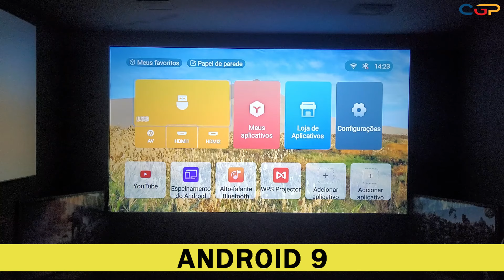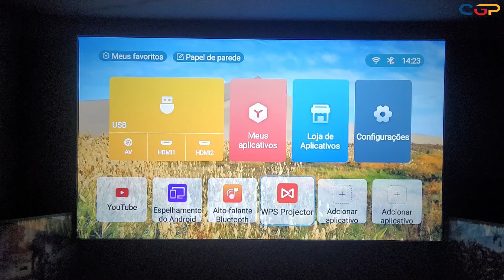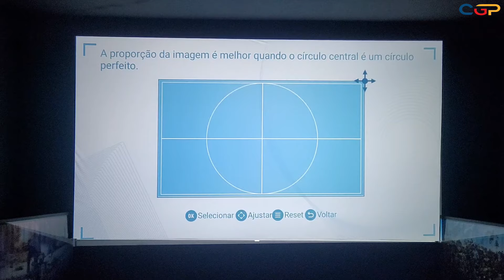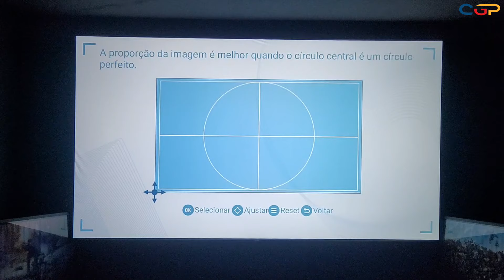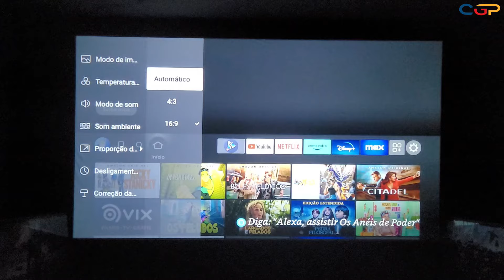PROJETOR MAIS POTENTE LCD LED DA CATEGORIA COM 28000 LÚMENS. ALINCOO E700 PRO MAX 2024. Geek353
Entre para nosso Grupo do Telegram para saber das novidades e receber cupons antes de todos!

O Projetor Alincoo E700 Pro (Max) é um projetor mais potente lcd led da categoria com 28000 lúmens, e agora com novas atualizações e muitos recursos. Ele tem um Excelente Brilho e é uma otima escolha para todos ambientes e ainda com estoque no Brasil com um preço que vale apena conferir. O projetor led mais potente do momento. Veja nosso novo review completo no canal!

Projetor Alincoo E700 Pro (Max) - 900 Ansi - FullHD
Cupom: 6FL3D7TOGPAI

Cupom: GEEKSILVERCINE

Cupom: MRGEEKS250

Cupom:  MRGEEKS150

🎥 Coisas Geeks Projeções Store 👍
Projetores À Venda Usados nos Reviews!

Recomendo:
Fire Stick TV 4K UltraHD